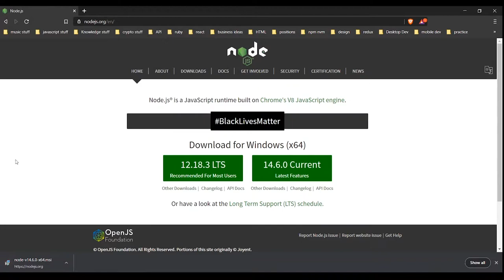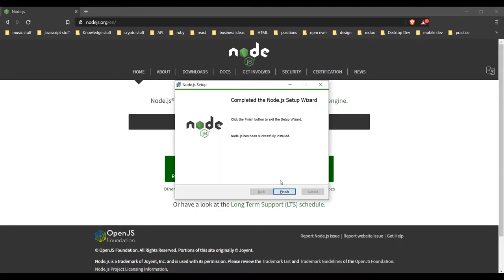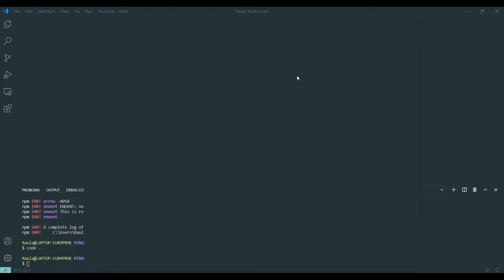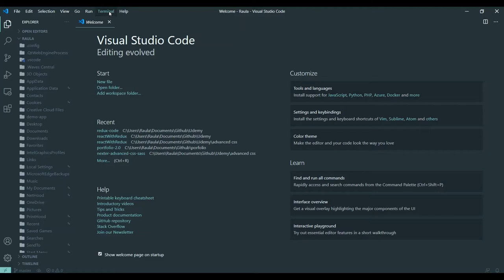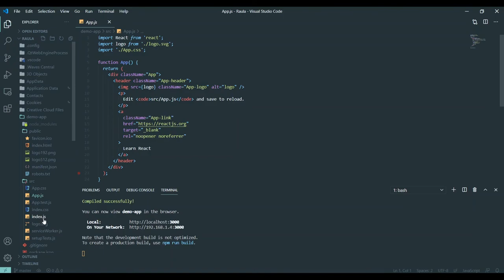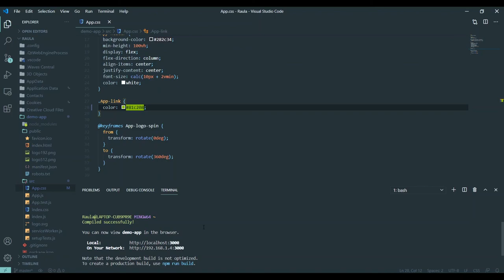How to start a React App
A quick tutorial on how to create a react app.